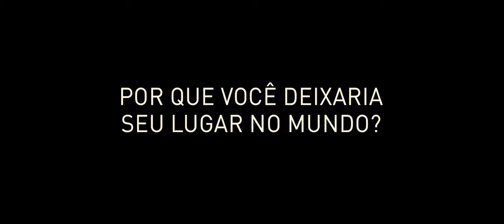Tudo Criar | Blog Novidades OnLine | O Trem da Utopia Trailer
documentario trailer cultura filmes Um professor de coral em viagem a uma São Paulo surreal, que de vez em quando se transforma em cidade italiana, usando a música e a letra como meio de transporte para atravessar histórias nacionais, mas ainda assim íntimas. Questões do passado e do presente em dois países - Itália e Brasil - que compartilham muitas semelhanças e compartilham ainda uma relação distorcida com sua memória nacional. Utopia é um não lugar, é ideal para se viver e sonhar, para assumir como suas as lembranças do outro. São 8 milhões de pessoas com sobrenome italiano, vivendo em São Paulo e a maioria delas possui histórias de vida repletas de Itália e de indagações.
Ficha técnica
Brasil, Itália | 2021 |Documentário | 94 min.
O Trem da  Utopia
Direção - Beth Sá Freire e Fabrizio Mambro
Elenco - Piero Damiani, Flavia Politano, Marcos Finotti, Luis Fernando Pinatti, Amanda Mantovani, Hugo Casarini, Mario Cappi, Tiago Sormani, Giuliana Foti, Silas Gomes da Silva, Tata Aeroplano, Malu Maria, Bia Abramo, Vera Hamburger, Francesca Cricelli, Isabella Callia, Monica Benício e Igiaba Scego
Produção - Zita Carvalhosa, Alessandro Bonifazi e Mario Pezzi
Fotografia - André S. Brandão e Alessandro Montecchi
Som Direto - Tales Manfrinato
Montagem - Fabrizio Mambro
Narração - Beth Sá Freire
Trilha Sonora - Man2ro e Piero Damiani
Produtora - Cinematográfica Superfilmes
Coprodutor - Bluefilm (Italia)
Produtores Associados - Giovanni Battista Tondo e Giacomo Lamborizio